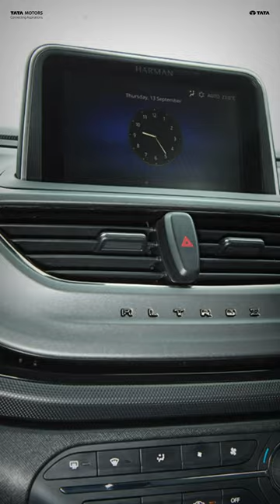ALTROZ Dark | Rule The Dark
Reign over the road with the bold design and striking features of the ALTROZ Dark Edition.